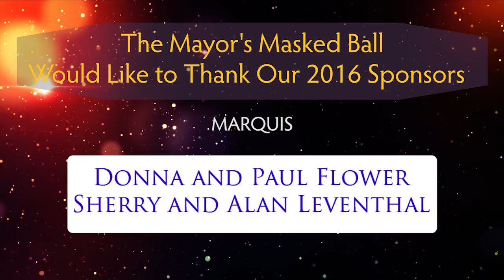2016 UNCF Mayors Masked Ball New Orleans Outer Screens Sponsor Loop